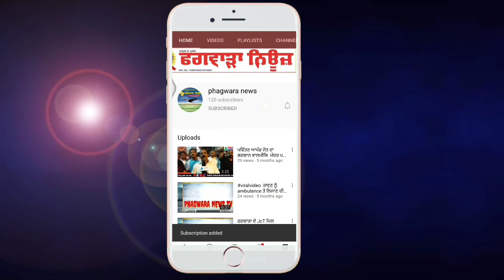ਫਗਵਾੜਾ ਸ਼ਹਿਰ ਦੀ ਪੁਰਾਣੀ ਦਾਣਾ ਮੰਡੀ ਵਿਖੇ ਡਿਸਪੋਜ਼ਲ ਸਮਾਨ ਦੇ ਗੁਦਾਮ 'ਚ ਲੱਗੀ ਭਿਆਨਕ ਅੱਗ। ਸਮਾਨ ਹੋਇਆ ਸੜ ਕੇ ਸੁਆਹ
ਫਗਵਾੜਾ ਸ਼ਹਿਰ ਦੀ ਪੁਰਾਣੀ ਦਾਣਾ ਮੰਡੀ ਵਿਖੇ ਡਿਸਪੋਜ਼ਲ  ਸਮਾਨ ਦੇ ਗੁਦਾਮ 'ਚ ਲੱਗੀ ਭਿਆਨਕ ਅੱਗ। ਲੱਖਾਂ ਦਾ ਸਮਾਨ ਹੋਇਆ ਸੜ ਕੇ ਸੁਆਹ